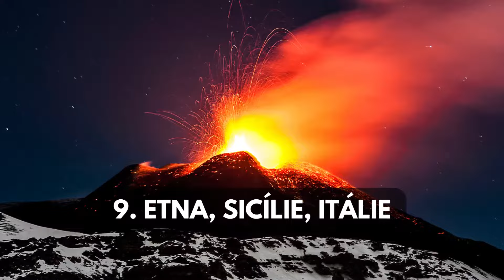Top 10 aktivních sopek na světě | Cestování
Sopky jsou vzrušující přírodní jevy, které mohou produkovat některé z nejdramatičtějších a nejúžasnějších projevů síly na Zemi. Vznikají, když roztavená hornina neboli magma vystupuje z hlubin zemské kůry a vyráží na povrch, často přes horu nebo kopec. V dnešním videu navštívíme 10 sopek, které patří k těm nejaktivnějším na světě.

Ušetřete 68% a buďte chráněni online nejen na svých cestách, VPN vám také pomůže sledovat obsah dostupný v jiných zemích než v té, ve které se právě nacházíte
Cestovatelská skupina na facebooku zaměřená nejen na levné zájezdy a letenky

Vítejte na cestovatelském kanálu Nejúžasnější místa. Na našem kanálu najdete videa o těch nejzajímavějších místech z celého světa. Díky za sledování a podporu!